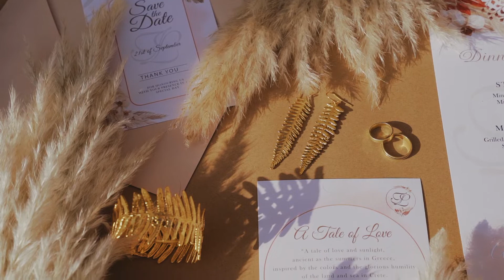Destination Wedding Greece: Stella Island Resort, Crete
If you love destination weddings on the Greek islands, the five-star hotel Stella Palace Resort, in Crete, probably already has your attention.

Located in Chania, Creta, it provided the dreamiest wedding location for a Zolotas editorial.

The Greek model Ioanna Sarri was the bride of the day, wearing not one, but two boho-chic wedding dresses by Atelier Zolotas. This wedding film by the cinematographer Antonis Papadakis will astound you. Boho-ready?

Videography | Antonis Papadakis Films
Bridal Make-Up - Bridal Hairstyling | Michalis Tsotras
Bridal Jewelry | Thallo
Model | Iwanna Sarri
Boho Wedding Dresses | Atelier Zolotas